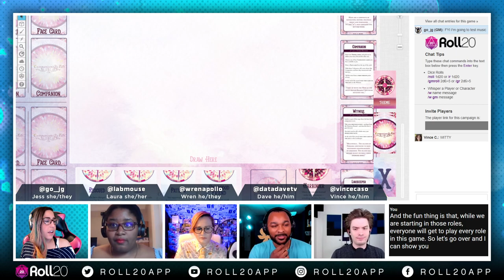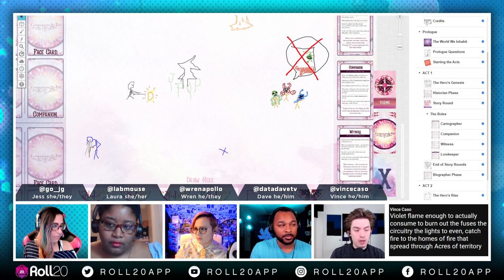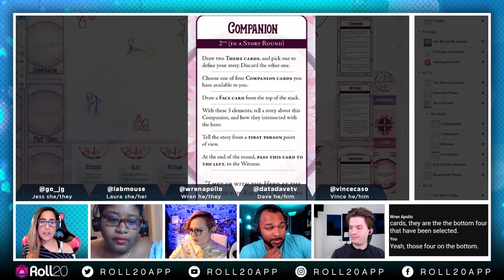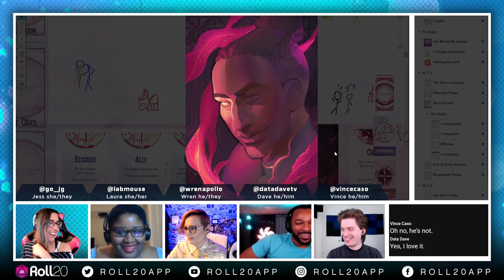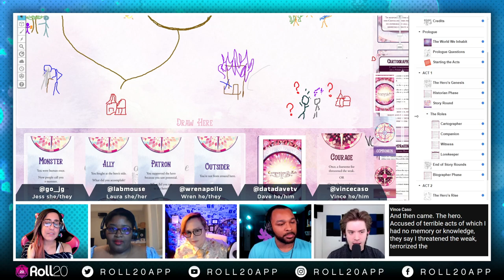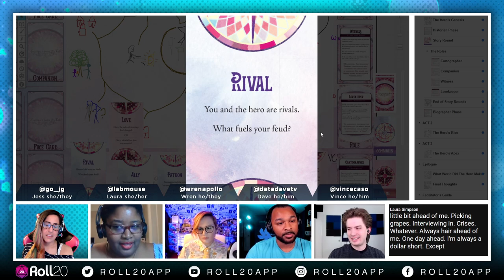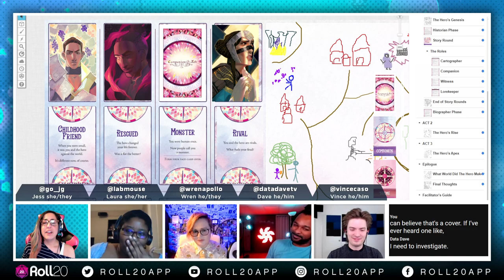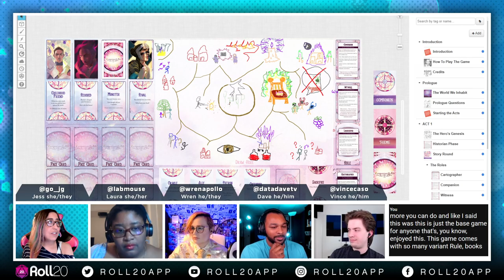Roll20 Indie Showcase | Companions' Tale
Who was the Hero really? Why is purple considered cursed in the land? What is GrapeSMASH?! There is no one better to answer all these questions than the former friends, lovers, and rivals of the world's greatest Hero! Let Jess Go, Laura Simpson, Wren Apollo, Data Dave, and Vince Caso show you how to play the amazing world-building indie game Companions' Tale!

Join us live at 3 PM PT every Tuesday to see a variety of indie games played by new casts!

Roll20.net is the easy-to-use virtual tabletop that brings pen and paper gaming to the web the right way. Built on a powerful platform of tools, yet elegantly simple, it focuses on enhancing what makes tabletop gaming great: storytelling and camaraderie.